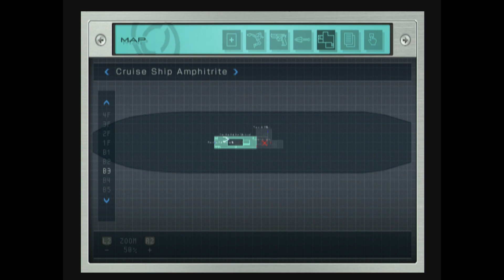Tekken's Nina Williams in: Death by Degrees - Episode 16: Below Deck (Cut)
Today, we're going under! Tekken's Nina Williams has made it to the lower deck of the Amphitrite, and Alan reveals he survived the helicopter crash. He then tells her that the Kometa experiments don't end at satellite-powered eco-terrorism, and it turns out they're making cyborgs as well! With all of Kometa's deeds revealed, all that's left to do is shut them down for good. But Nina will need all her wits about her if she wants to navigate through the ever-winding maze of the Amphitrite...